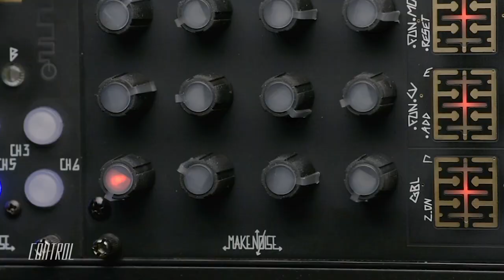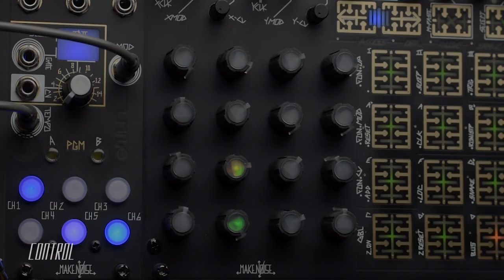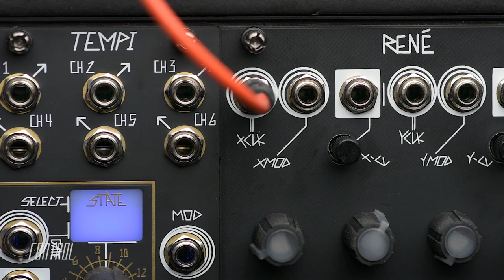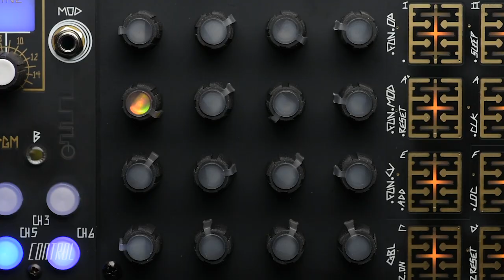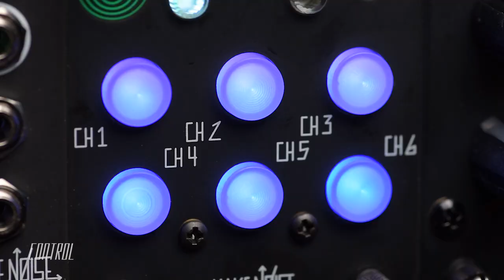Intro & Overview of the Make Noise Rene2 Eurorack Sequencer Module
Introduction and Overview of the Make Noise Rene 2 Cartesian Sequencer.

Sonic Scenarios is a series of videos chronicling the features, designs and sounds of Eurorack format synthesizer modules with sound designer Mike Kiraly — Presented by Control.

Control is a synthesizer brick/mortar and online shop located in the South Williamsburg Neighborhood of Brooklyn, NY specializing in Eurorack Modular, vintage traditional and unusual eccentric electronic devices both analog and digital. Please do not hesitate to get in touch.